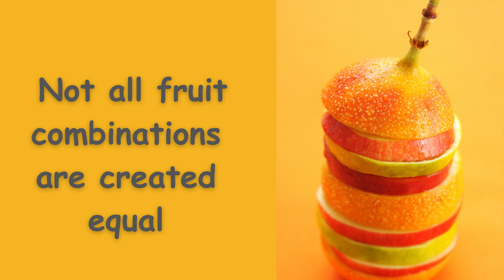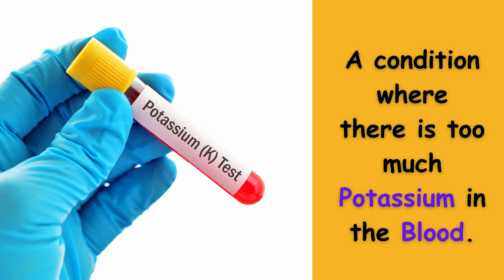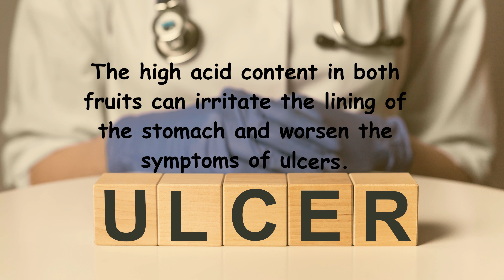5 Deadly Fruit Combinations to Avoid.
As we all know, fruits are an important part of our diet. They are rich in vitamins, minerals, and antioxidants that help keep our bodies healthy. However, not all fruit combinations are created equal. In fact, some combinations can be downright dangerous. In this video, we will discuss the 5 deadly fruit combinations to avoid.
1. Banana and Milk

Banana and milk may seem like a harmless combination, but it can actually be quite dangerous. According to Ayurveda, consuming banana and milk together can diminish the digestive fire, produce toxins, and cause sinus congestion, cold, cough, and allergies.

## 2. Orange and Carrots

Oranges and carrots are both excellent sources of vitamin C, but when combined together, they can lead to heartburn, excess bile reflux, and even kidney damage. This is due to the high acidic content in oranges and the high alkaline content in carrots, which can cause an imbalance in the body's pH levels.

## 3. Pineapple and Milk

Pineapple and milk is another combination that can cause digestive problems. Pineapple contains bromelain, which is an enzyme that can break down proteins. When combined with milk, it can result in an upset stomach, diarrhea, and even vomiting.

## 4. Guava and Banana

While guava and banana may be delicious together, they can be harmful to your health. Guava contains high amounts of vitamin C, which can interfere with the absorption of potassium in bananas. This can lead to hyperkalemia, a condition where there is too much potassium in the blood.

## 5. Papaya and Lemon

Papaya and lemon may seem like an unlikely combination, but it can be dangerous for people who suffer from ulcers. The high acid content in both fruits can irritate the lining of the stomach and worsen the symptoms of ulcers.

In conclusion, while fruits are an important part of our diet, it's important to be mindful of the combinations we consume. By avoiding these 5 deadly fruit combinations, we can ensure that we're getting the most out of our fruits without causing harm to our bodies.